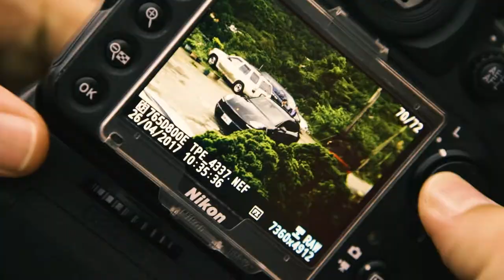BFF ON POINT II - Florian W Mueller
Florian W. Müller / BFF Professional

Edit: Florian W. Müller
Kamera: Johannes Maierbacher, David Schütte

BTS-Fotos: Christian Bacher

BFF · Berufsverband Freie Fotografen und Filmgestalter e.V.